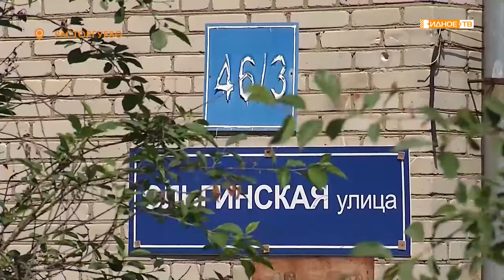ОТКРЫТАЯ ВЛАСТЬ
Заместитель главы администрации Ленинского городского округа Сергей Манеров курирующий вопросы жилищно-коммунального хозяйства встретился с жителями многоквартирных домов, расположенных на Ольгинской улице. В ходе встречи было рассмотрено несколько проблемных вопросов.